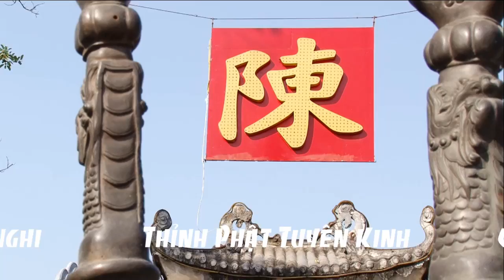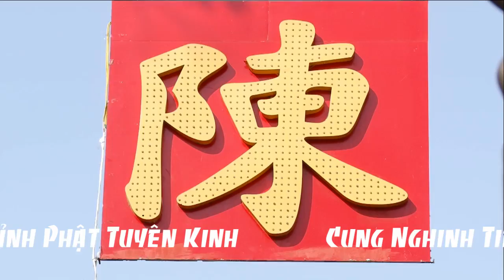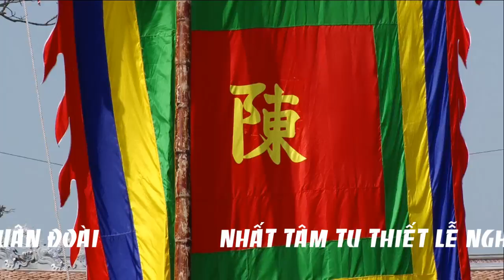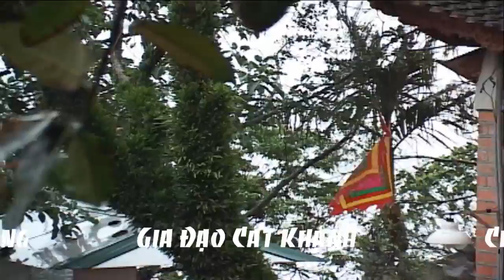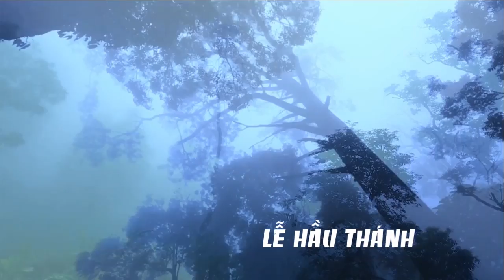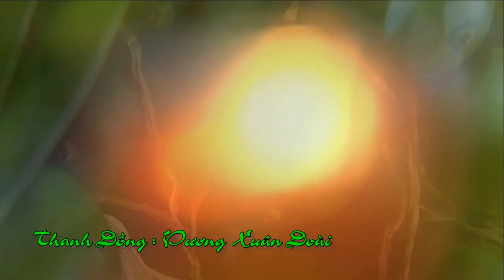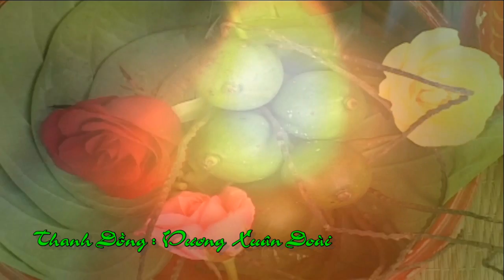Thanh Đồng : Vương Xuân Đoài - Loan Giá Tại Đền Kiếp Bạc - P1